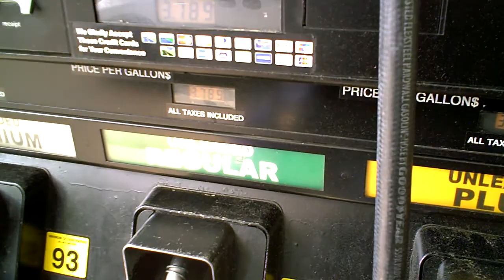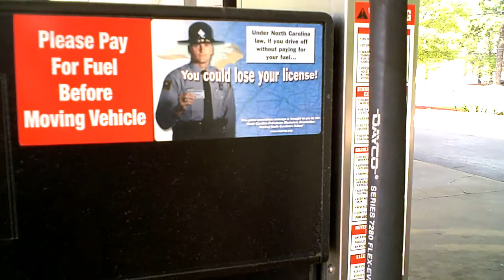playing NC lottery at a convenient store and a fuel up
Once again, I'm at the Wilco to go convenient store and gas station.  I used to work at the Phillips 66 gas station and convenient store in Carrboro, North Carolina, so I know how to run the cash register and the overall work flow from day to day.  I have to admit, I've had maybe a handful of customers who fueled up on some gas, but decided not to pay.  It didn't happen to me too often, but maybe less than 5 times in a 9 month period.  I never have that much luck, so I stay away from the lotto games, whether it be the scratch of type or the ones where you pick your numbers.